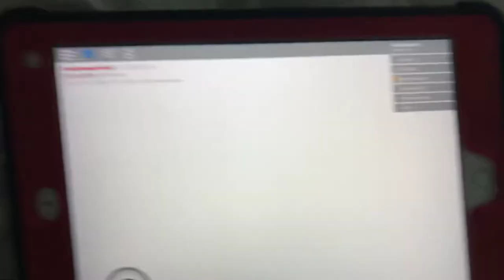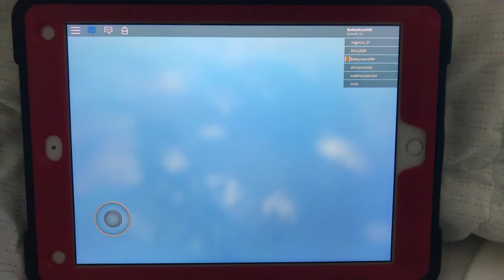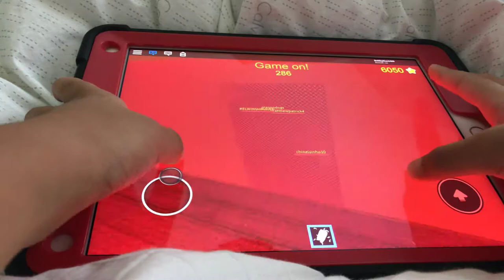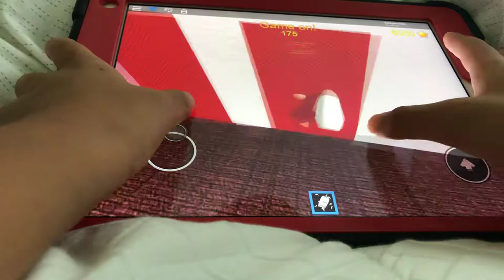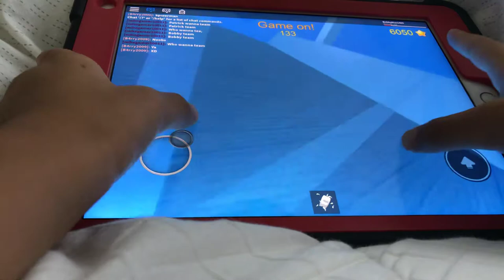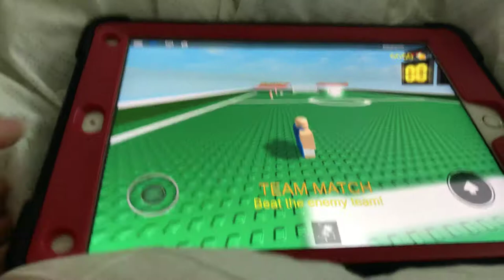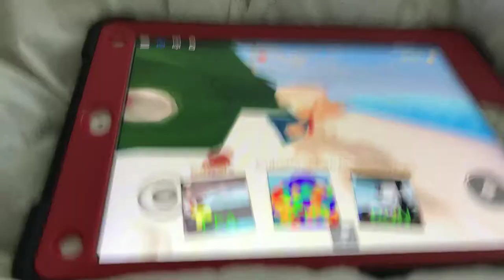Playing pillow fight simulator